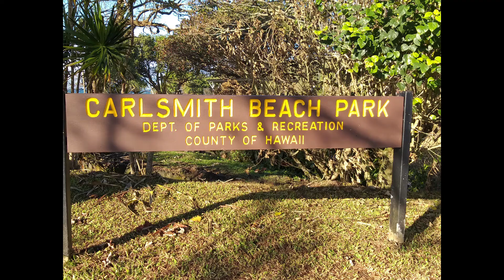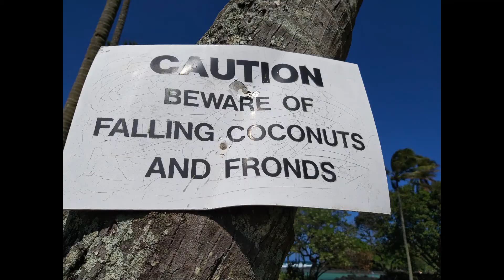Hawaii - Big Island Carl Smith Beach Park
Carl Smith Beach Park has something for the entire family - a nice walk on black lava, kind places to swim, surf, beach sand, coves, beautiful trees, and gorgeous views of the Pacific Ocean.  Enjoy the film!